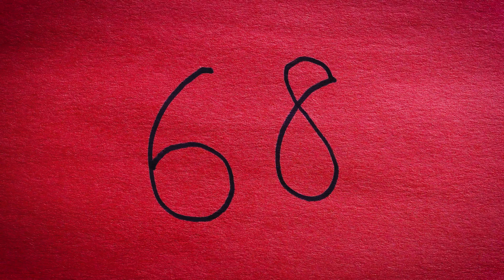Think of a Number, Got One?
I want you to pick any number you want, in your mind, from 49 to 98. Any number between 49 and 98 but make both digits even and not the same. You can change your mind but I think you have one. Say it aloud.

Did I get it?

This is a part of a series of interactive mindreading magic tricks called Magic In Your Mind by Mahdi The Magician.

Mahdi Gilbert performs wonders without hands and walks the earth without feet.